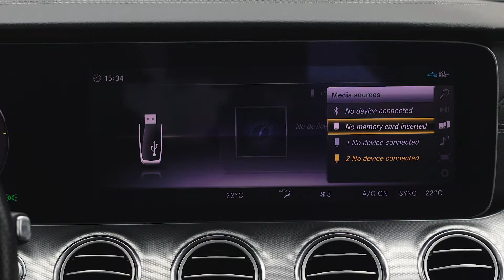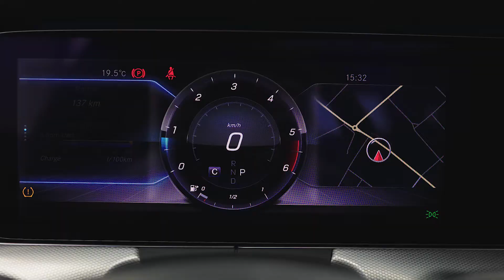Mercedes E220 4M AMG Line / Cod intern : 7934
Showroom Arad
Calea Timisorii 142
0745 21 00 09